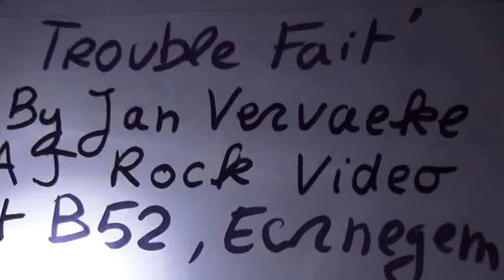Trouble Fait' : Comet Camden/ Sisters of Darkness at B52 music club by Jan Vervaeke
Trouble Fait' supporting Siouxsie and the Banshees tribute band Next Step Siouxsie (italy)
Recording (video & audio) done by Jan Vervaeke, 2th May  2015 :